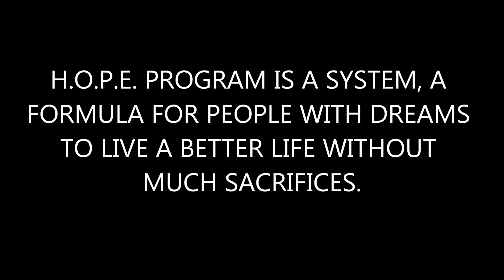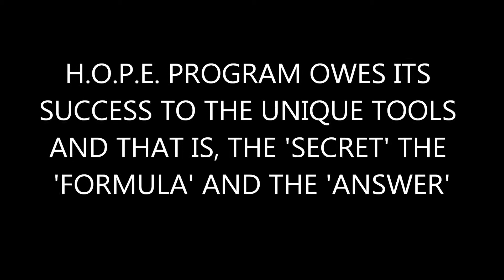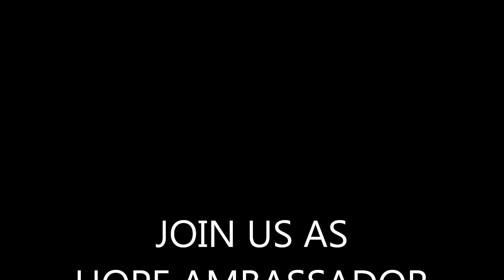HOPE PROGRAM INTRO rev.1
Helping Other People to live a better life.